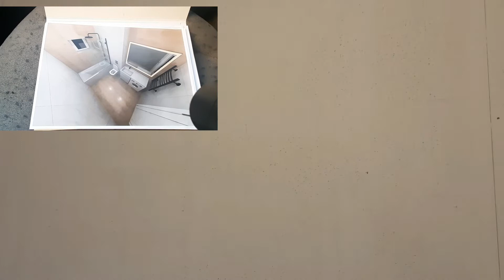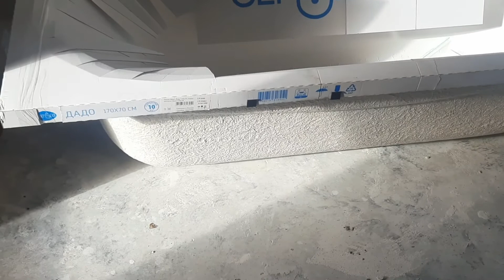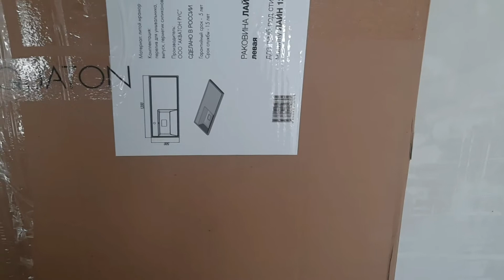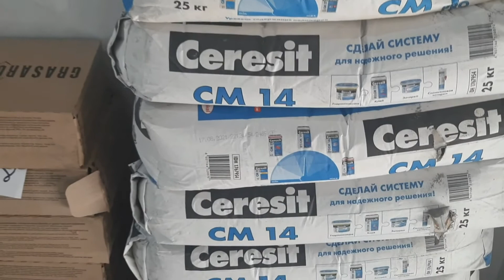Ремонт в ванной комнате своими руками.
Отштукатурил стены, закупил плитку и мебель.